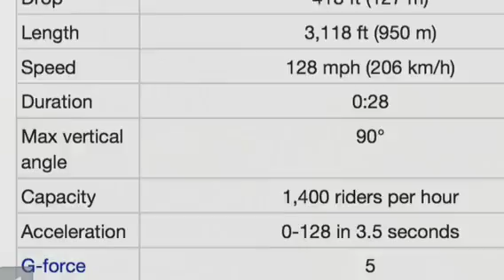Kingda Ka - Coaster Cam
Took and amazing day at Six Flags and hit all the big rides at the park. This is the tallest and now second fastest roller coaster in the world. Check out the video!